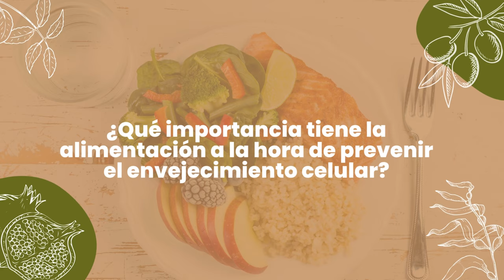✨ ANTIOXIDANTES contra el ENVEJECIMIENTO CELULAR 👩‍🦳 Estrés oxidativo, radicales libres y nutrición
La nutricionista Laura Cebaquevas .) nos cuenta qué hay detrás del proceso del envejecimiento celular y el estrés oxidativo, y cómo los antioxidantes ayudan a frenar sus efectos.

🍽️ ¿Necesitas una DIETA rica en ANTIOXIDANTES?

00:00 ¿Qué es el envejecimiento celular y a qué edad comienza?
01:25 ¿Cuál es la relación entre radicales libres y estrés oxidativo?
02:22 ¿Cómo afecta el envejecimiento celular al aspecto físico de las personas?
03:10 La importancia de la alimentación para prevenir el envejecimiento celular

salud,consejos de salud,consejos de nutricion,nutricionista,mediterranea,dieta mediterranea,antioxidantes,antioxidantes naturales,antioxidantes y radicales libres,antioxidantes para que sirven,antioxidantes que son,radicales libres,frenar envejecimiento,envejecimiento prematuro,envejecimiento celular,estres oxidativo, cuando empezamos a envejecer, signos de la edad, telomerasa,